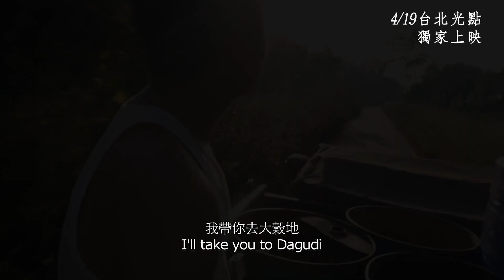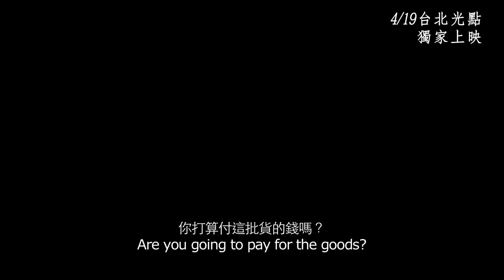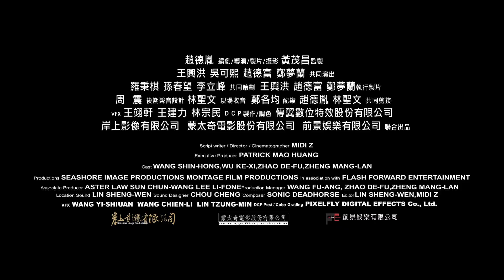《Poor Folk》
Trailer for Taipei Spot 130325